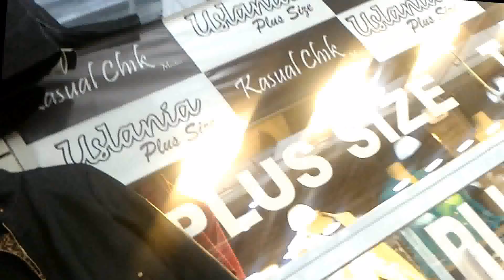Roupas no Atacado no Brás São Paulo-SP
Brás SP Roupas atacado e vareja, veja como é o Brás de São Paulo, tudo barato! Calças feminina, saias, blusa, jaqueta de couro...